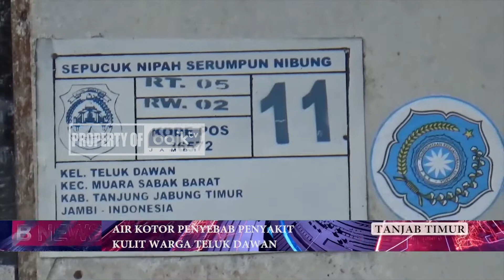AIR KOTOR PENYEBAB PENYAKIT KULIT WARGA TELUK DAWAN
BNEWS EDISI 10 JUNI 2022